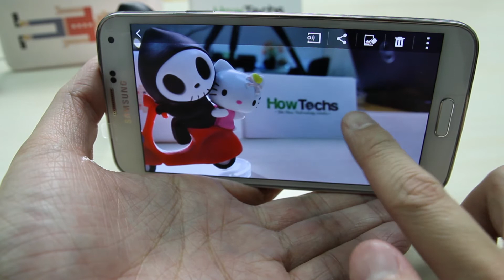Samsung Galaxy S5 - HDR - How To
This video shows you how to use the special feature of Samsung Galaxy S5: HDR.